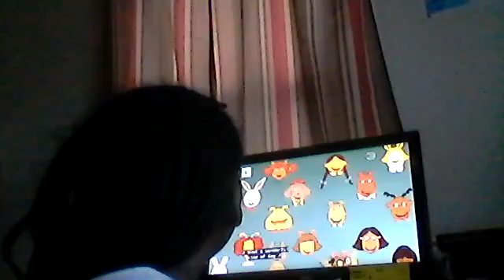Kanisha's favorite Theme songs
songs from my favorite shows